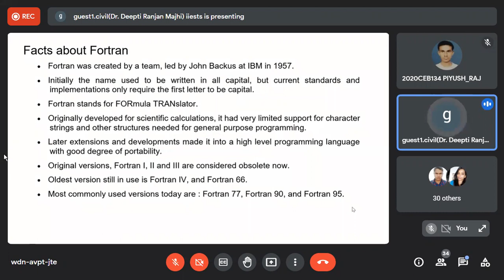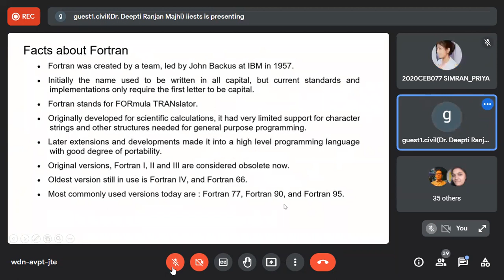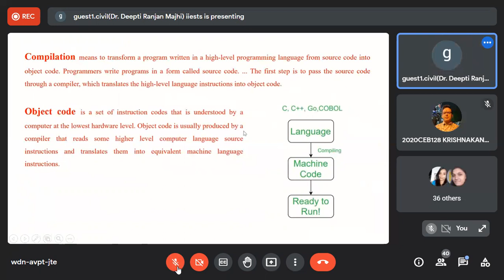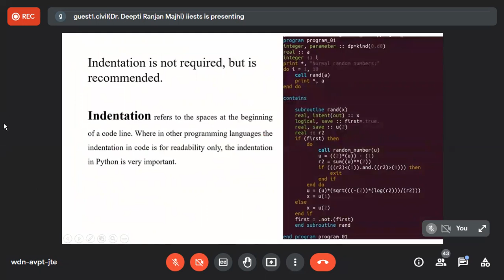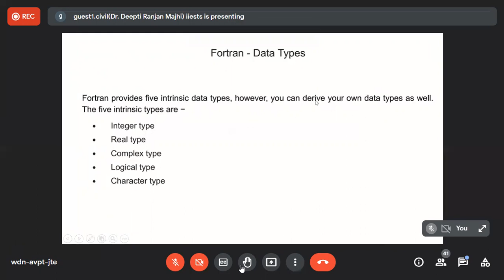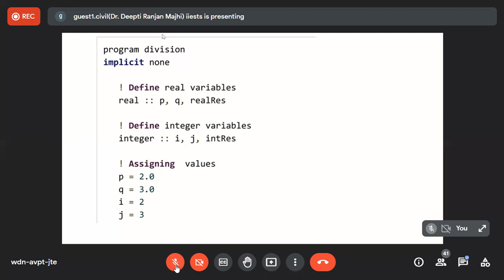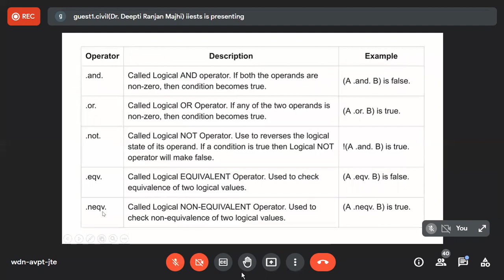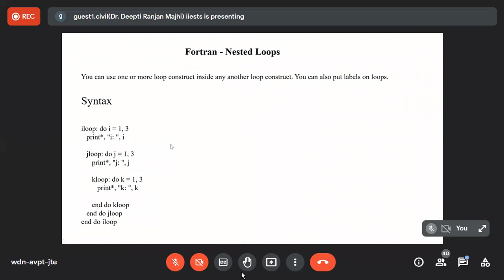FORTRAN Programming Language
Introduction to Fortran.